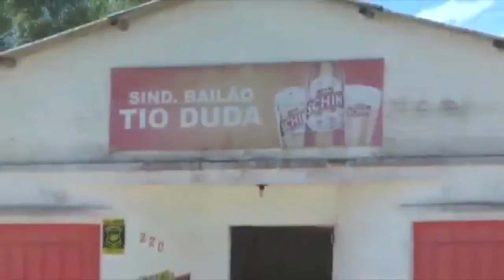CONFIRA A AGENDA DESSE FINAL DE SEMANA EM TAPES.